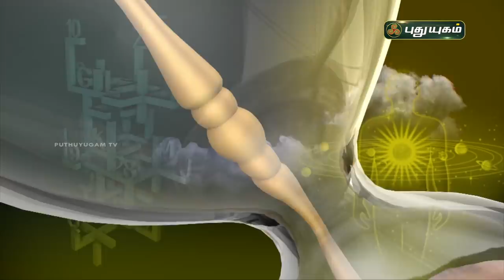Today Rasipalan - 10/01/2022 | Indraya Rasi Palan Tamil | இன்றைய ராசிபலன் | Astrologers Magesh Iyer